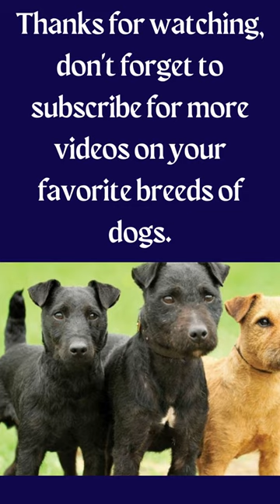All About the Patterdale Terrier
- Dog Intelligence Training Meet the Patterdale Terrier, a small but mighty breed known for their courage and tenacity. These dogs were originally bred for hunting small game and vermin, but today they make great companions for active families.